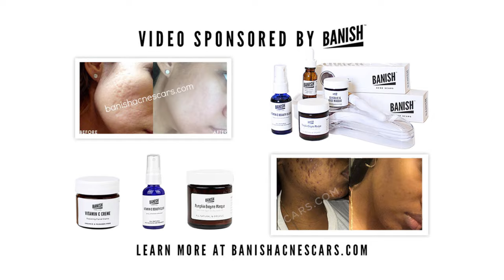HANDSOAP IS BAD FOR YOU? SKINCARE PRODUCTS THAT AGE YOU???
Description : We do need help from the best skin care products out there; but we don’t need A LOT of BAD CHEMICALS in our body. We want to look young, vibrant, and radiant on the outside but we also want our bodies to feel good, healthy, and strong on the inside. Let us not forget that what matters most is what’s inside! With a healthy body comes a glowing skin and a radiant face. Know your body’s worth and watch out for these bad chemicals that I’ll share on this video.

Do you want your acne scars, pores, wrinkles, fine lines and skin issues to be banished?

Hello Beauties! My name is Daisy and I'm an entrepreneur, hustler, workout addict and shopaholic and born in same year as TSwift, 1989. I graduated from Duke University with degree in Economics. My business, was created because I wanted a natural solution that would treat acne. I've always struggled with bad skin, but realized putting chemicals and harsh ingredients that is prescribed for acne makes it worse. so... I experimented with natural and homemade solutions, and before long, you guys were asking me what I was doing to improve my skin! I sold a few, and the rest is history. My channel is a mishmash of content, sometimes with me, sometimes without, but I call it 'Perfect Beauty' because I believe we are all perfect in our own way. It's not about following the standard for perfection, it's about defining what perfection means to you.